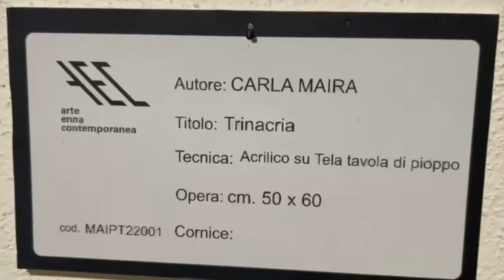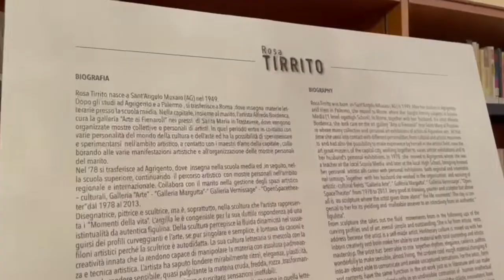Siculiana, inaugurata l’Agorà dell’arte: le interviste